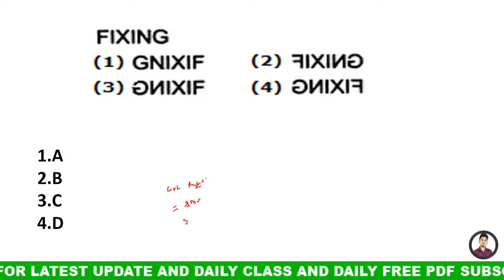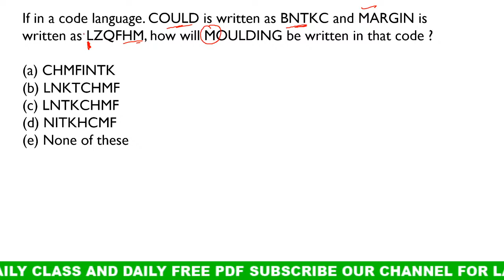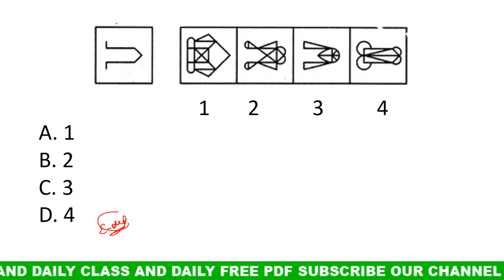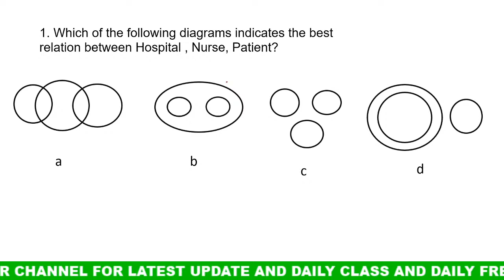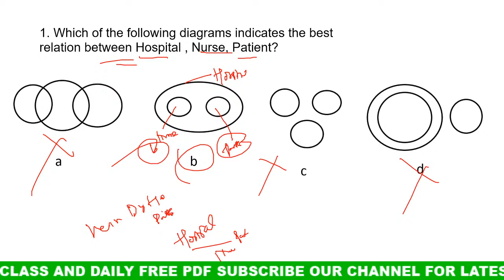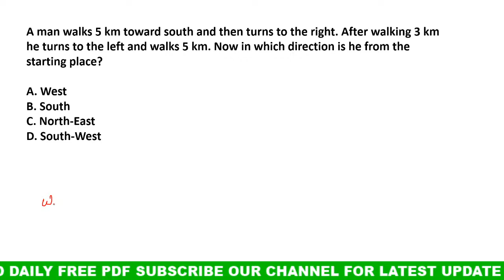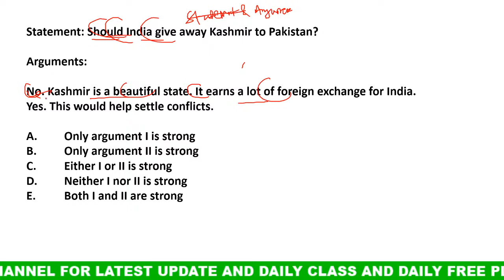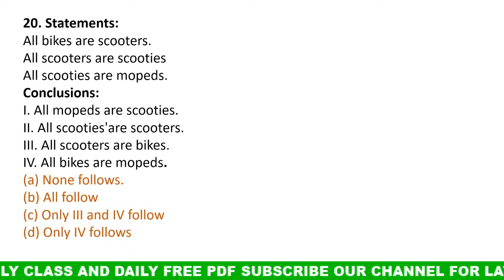⚡️ ଭାଇ ମାନେ ରିଜୋନିଙ୍ଗ ର HIGH ଲେବେଲ ପ୍ରଶ୍ନ || PRACTICE SET-14 || LIVE CLASS DIGITAL ODISHA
join Our whats app group